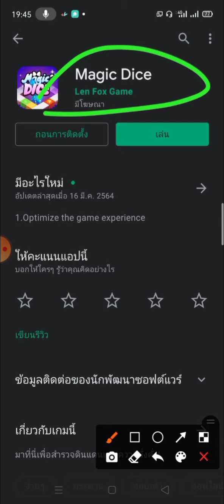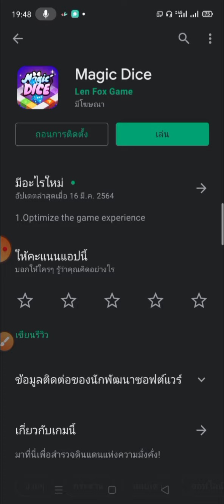Magic Dice แอพหาเงินออนไลน์ ทอยลูกเต๋า จ่าย หรือ ไม่จ่าย?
เข้ามาแชร์ข้อมูลกันในกลุ่มด้วยนะครับ